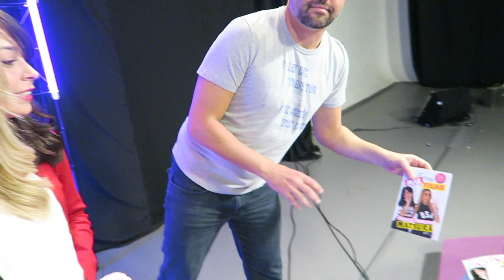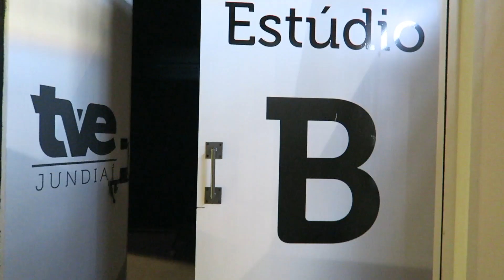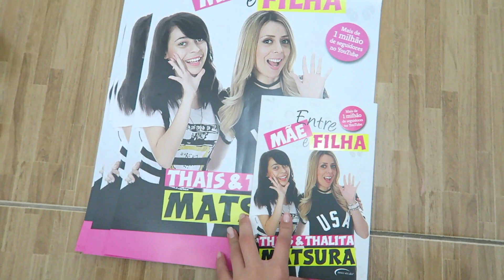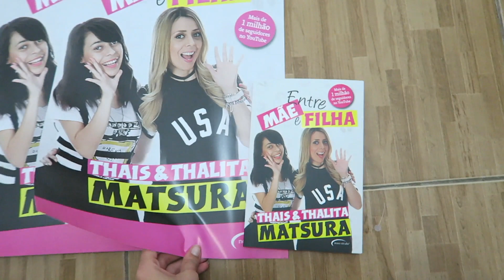GRAVANDO ENTREVISTA FORA DE CASA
Oi Pessoal, Oiiii , no vlog de hoje fomos dar uma entrevista na TVE no programa assesso geral, em breve avisamos quando vai ao ar ok ?

Yeiiii nosso livro está a venda,  você pode comprar online nessas lojas ❤️🎉 e entrega para o Brasil todo :)